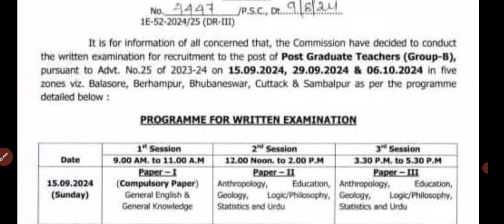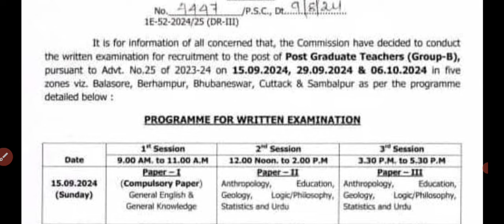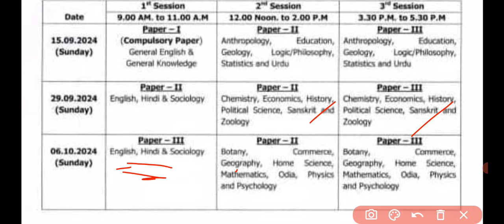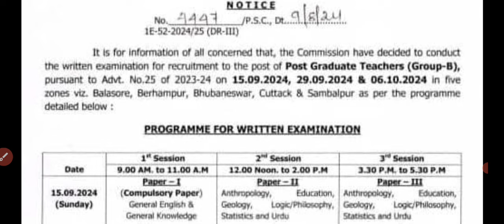ଆସିଗଲା PGT Exam Date & Schedule//SSB(TGT) Result Very Soon//Big Update...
jts _Today_Update
RHT_CUTOFF-2023.